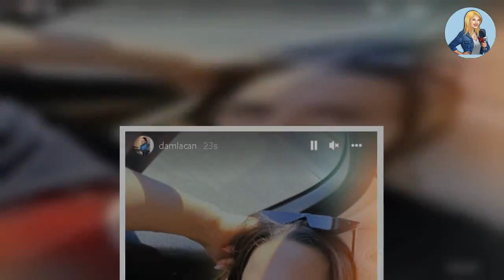🌏Survivor Panorama yorumcusu Damla Can bikinili pozuyla dudak uçuklattı!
Survivor yarışmasıyla adını tüm Türkiye'ye duyuran ve daha sonrasında Survivor Panorama yorumculuğu yapmaya başlayan güzel sunucu Damla Can, kırmızı bikinisiyle verdiği pozlarla adeta büyüledi. Güzelliği ve fiziğiyle dikkat çeken Damla Can adeta göz kamaştırdı.